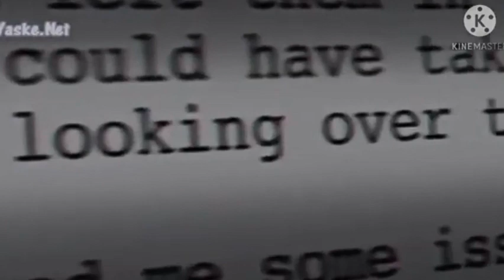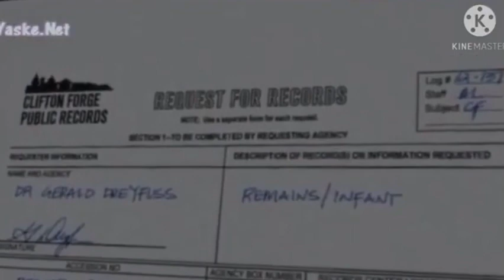MAMÁ (versión poppy playtime) parte 18 la oscura verdad de la historia de mommy 🫢💖💓🖤❤️‍🩹💔🕷️🕸️